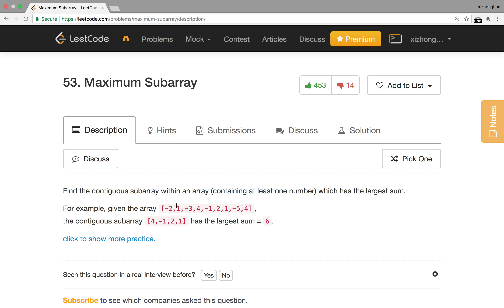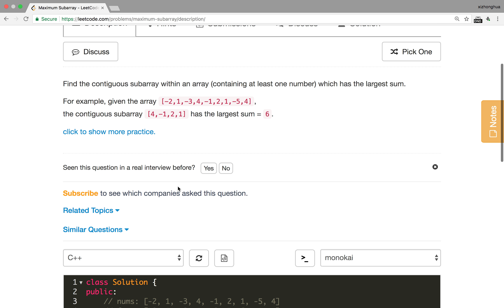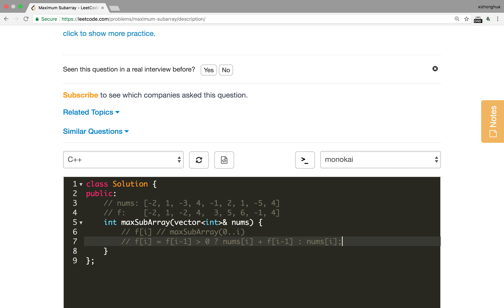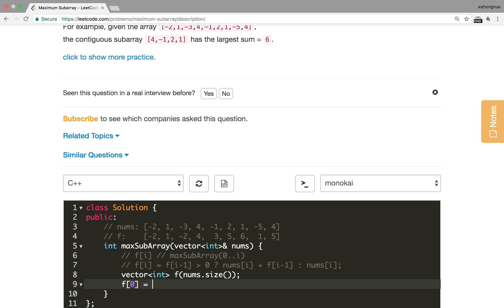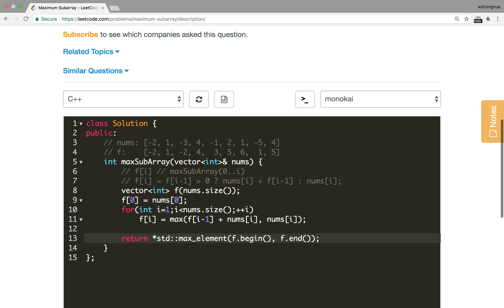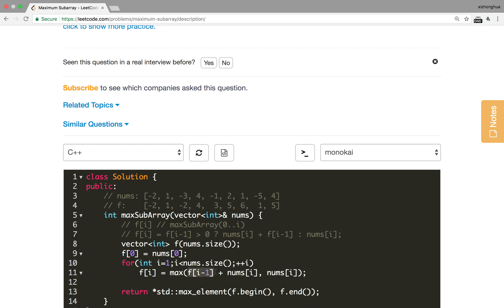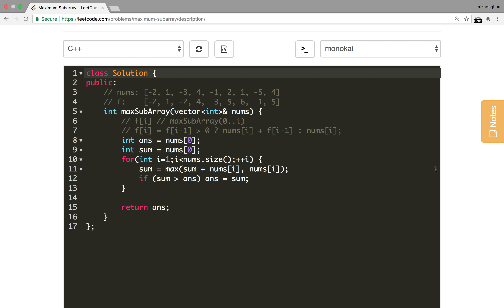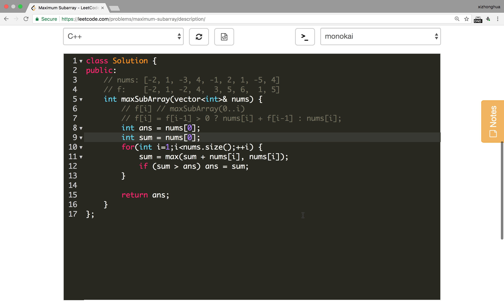花花酱 LeetCode 53. Maximum Subarray - 刷题找工作 EP25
时间复杂度 O(n) 空间复杂度 O(1)